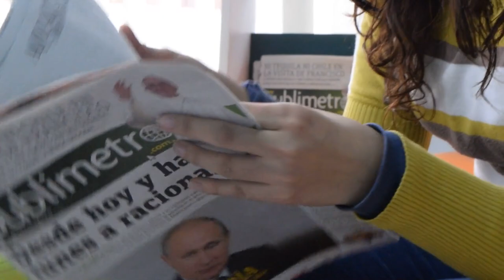Woman Reading Newspaper Countdown Free Srock Video | Free Stock video - NON COPYRIGHT VIDEO